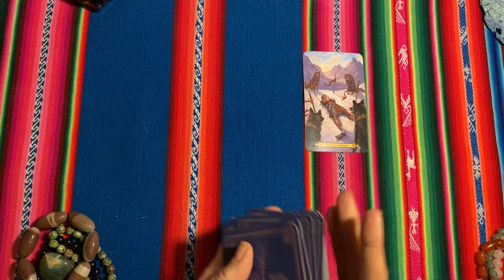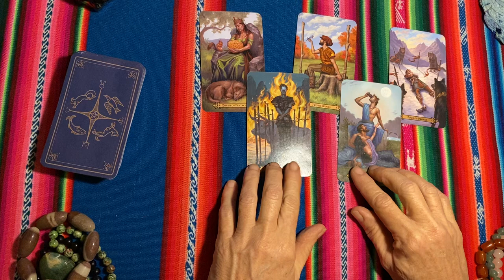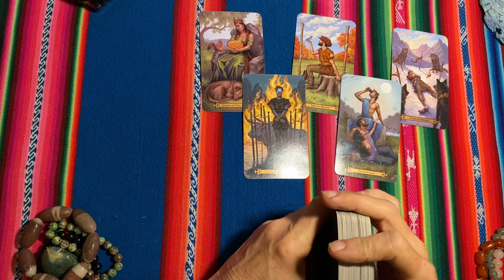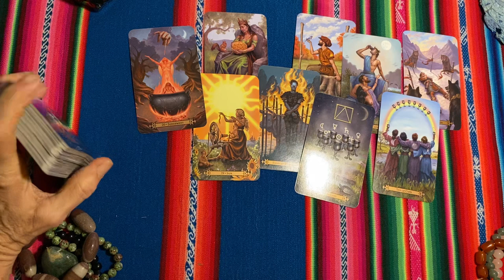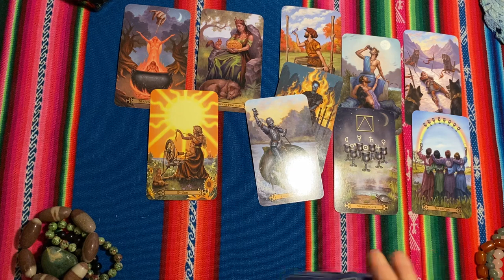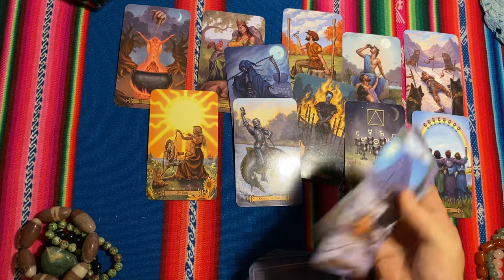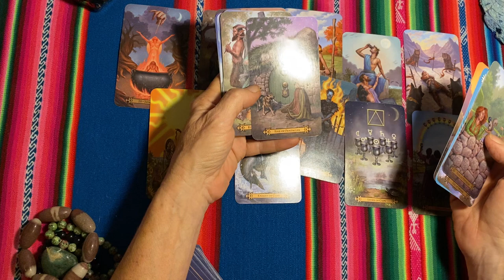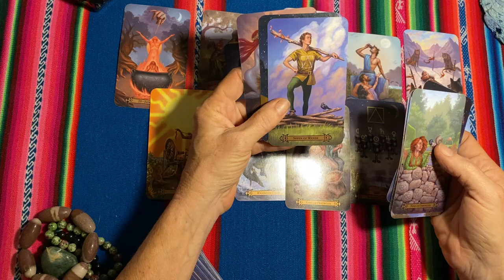Capricorn You Have Been In Quite A Mess, Spring Cleaning June Bonus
You are seeing the mess for what it is, just mess. Its Spring Cleaning Time, roll up those sleeves.

'WISDOM The best Mind Altering Drug is Truth'